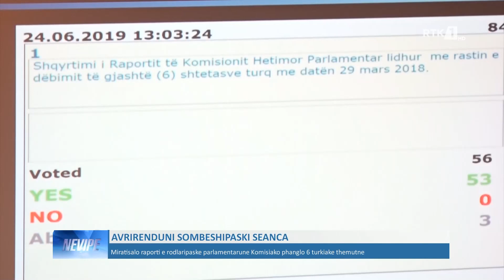LAJMET NË GJUHEN ROME - NEVIPE 24.06.2019